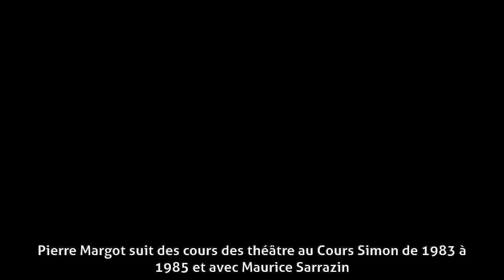Pierre Margot (acteur) - Biographie